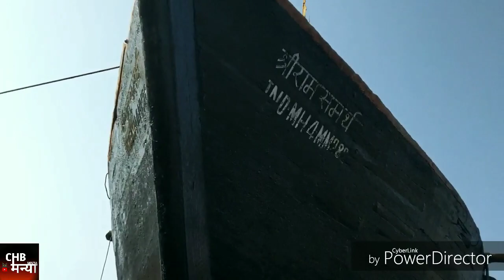माशांचा लिलाव हर्णे बंदर दापोली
Harnai Bandar is one of the largest fish market from konkan.
harnai bandar basically comes under Dapoli  taluka , Ratnagiri district.
from dapoli u HV to move towards harnai road for 16km.
To purchase fishes u have to participate in Auction which is going on
Auction timing is Morning 7-9 , Evening 4-6 30
You will also find there Ice factory on beach , so u can pack ur purchased fish in Ice box.

harnai Bandar can provides parking for more that 5000 ships at a time.
ship building their maintainance is completely done at Harnai Bandar .

You will also get hotels and restaurants and near by for stay in Dapoli.